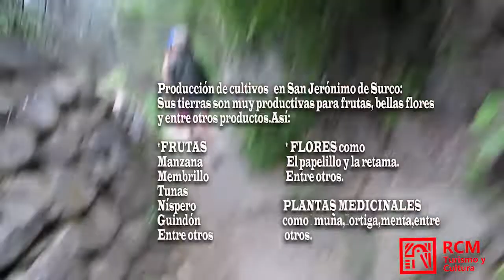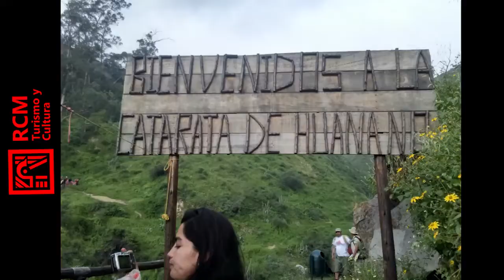🇵🇪 Nos vamos a San Jerónimo de Surco 🇵🇪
🥾 🎒Nos vamos  de caminata con mis amigas Katty 1, Katty 2 y Ada, rumbo al distrito de San Jerónimo de Surco como punto de partida la ciudad de Lima  y posteriormente observaremos una de las hermosas Cataratas que posee el distrito como es la Catarata Huanano.🥾 🎒

 🎒Lo que hicimos fue 🎒
✏️ Salida de Lima -Chosica
✏️ De Chosica-San Jerónimo de Surco
✏️ Y del mismo distrito ascendimos hacia la Catarata Huanano con un tiempo aproximado de 45 minutos a 1 hora y posupuesto que durante el trayecto nos cruzamos con la portada Huanano, con ricas frutas, hermoso verdor de la propia naturaleza y con un tierno perrito.Te invito a que puedas ver todo el video para que asi te animes a visitarlo.

🔍Información del distrito de San Jerónimo de Surco🔍
El distrito y pueblo de San Jerónimo de Surco pertenece a la provincia de Huarochirí y éste al departamento de Lima. Ubicado a 67 km al este de la ciudad capital con un tiempo  aproximado de 3 horas aproximadamente, situado a la margen izquierda de la cuenca del río Rímac.

✒️El territorio del distrito abarca el espacio  geográfico de 2008 m.s.n.m. Es decir pertenece a la región:Yunga o quebrada   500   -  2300 msnm.

✒️Este distrito conserva varios vestigios arquitectónicos prehispánicos y coloniales pero son sus atractivos las cataratas  y los sitios arqueológicos, los que concitan la atención de los visitantes y amantes del deporte de aventura.
Posee un clima seco y lluvioso; la cual inicia durante el mes de diciembre y finaliza a principios  de abril. Después de las lluvias, el calor se intensifica a lo largo del día, entre los meses de abril a noviembre convirtiéndose en un clima cálido de aspecto primaveral. Del 28 de setiembre al 03 de octubre es la Festividad Patronal del distrito.

📍Ubicación geográfica📍
Distrito:San Jerónimo de Surco
Provincia: Huarochirí
Departamento: Lima

▶️RCM TURISMO Y CULTURA
▶️RCM TURISMO E CULTURA

👉🏼😃Recuerda de observar este video hasta el final y recuerda, que si quieres ver más de este contenido, entonces es una buena idea de que te suscribas, poner un me gusta y activar la campana🛎️🔔 de notificaciones para nuevos videos todas las semanas, valorando así mi trabajo, y de ésta manera VALORAMOS el Turismo y la Cultura en el Perú, en este caso los Recursos Turísticos que posee el distrito de San Jerónimo de Surco para que asi lo puedas visitar y conocer más del PERÚ . 👍🏼 😃